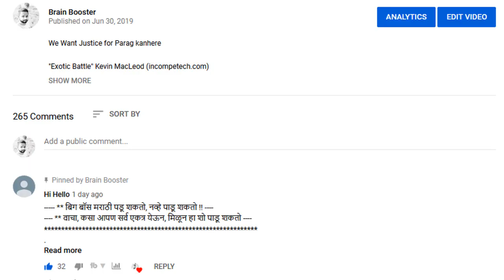Abhijeet Kelkar Evicted From Bigg Boss Marathi House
Abhijeet Kelkar evicted from the House

License: YOU’RE FREE TO USE THIS SONG IN ANY OF YOUR YOUTUBE VIDEOS, BUT YOU MUST INCLUDE THE FOLLOWING IN YOUR VIDEO DESCRIPTION (COPY & PASTE): Far Away by Declan DP Licensing Agreement 2.0 (READ) Music promoted by Audio Library

Abhijit Bichukale VS SHIVANI SHINDE
BIG BOSS SEASON2
BIG BOSS MARATHI
BIG BOSS MARATHI SEASON 2
BIG BOSS MARATHI LAUNCH DATE
BIG BOSS MARATHI 26TH MAY 2019
MAHESH MANJREKAR
Kishori Shahane
Surekha Punekar
Rupali Bhosale
Abhijit Bichukale
Abhijit Kelkar
Maithali Javkar
Shivani Surve
Parag Kanhere
Vaishali Bhasane
Madhav Devchalke
Shiv Thakare
Veena Jagtap
Digambar Naik
Vidyadhar Joshi
Neha shitole